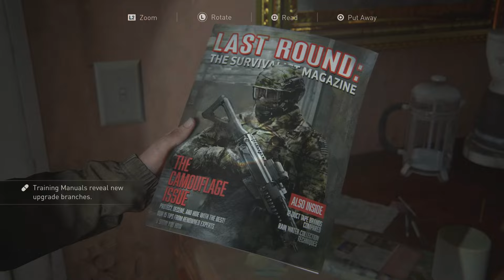The Last of Us Part II Remastered Seattle day 1(Ellie) Walkthrough part 2